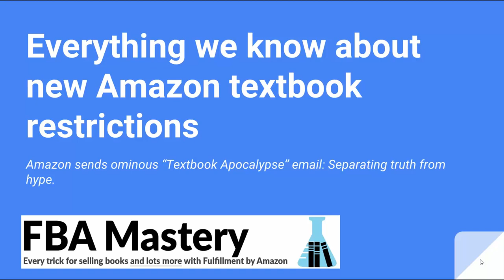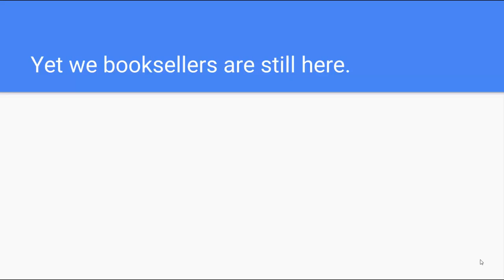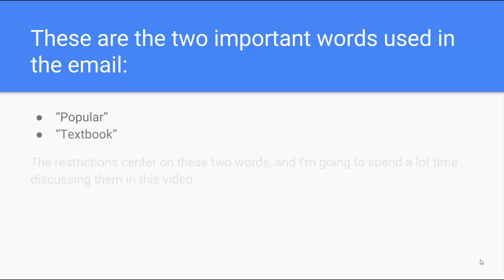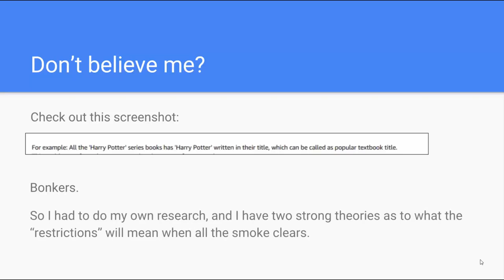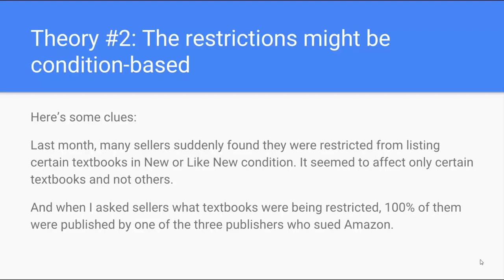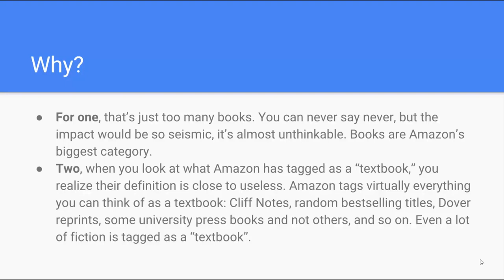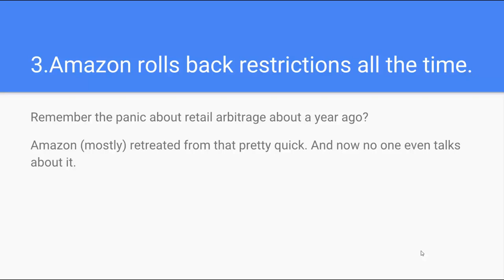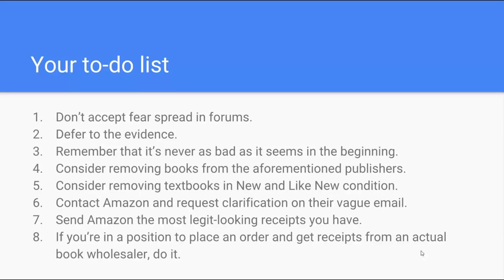Amazon textbook restrictions: Everything we know, a guide for Amazon FBA sellers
What are Amazon's textbook restrictions? In this video, I examine every aspect of Amazon textbook restrictions, and Amazon limiting booksellers from selling certain textbook titles & publishers.